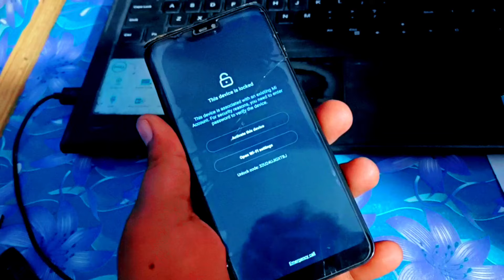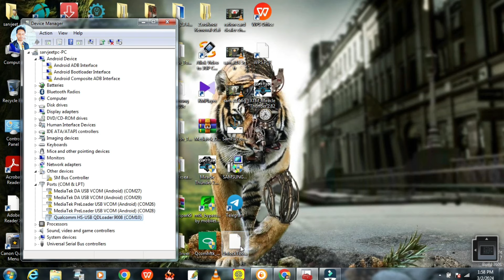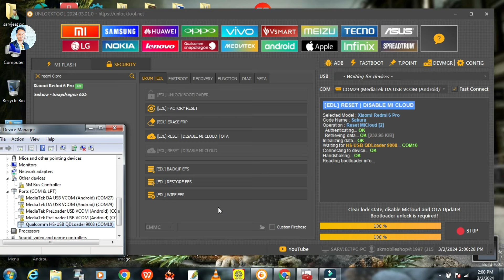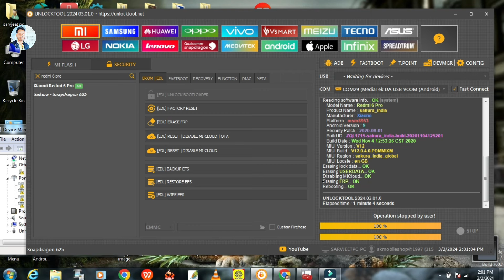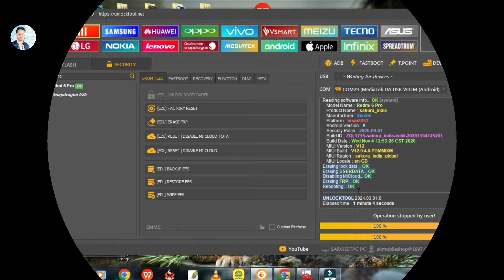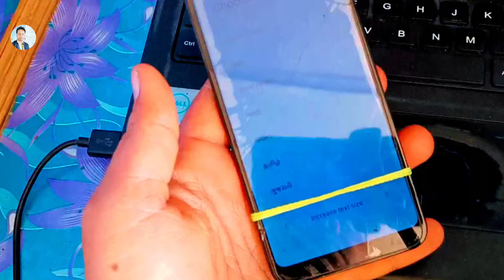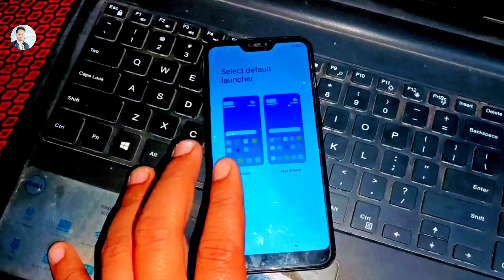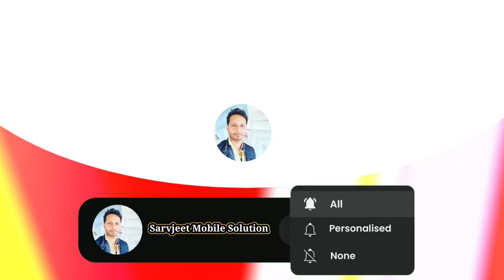Redmi 6 Pro Mi Account Unlocked || This Device is Locked Mi Account Unlocked Xiomi Redmi 6 Pro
Doston is video me hamne redmi 6 pro ka mi account unlocked karne ka full process bataya hua hai, yadi aap apne mobile ko reset / hard reset/ factory reset kar dete hai bina mi account remove kiye hue to mobile ke screen par this device is locked ka error aata hai yani ki aapko apne mobile ka mi account unlock karna padega.
so guys is video me hamne unlock tool ke dwara full process bataya hua hai.

redmi 6 pro mi account remove with unlock tool
How to unlock Mi account Xiaomi Redmi 6 Pro
Redmi 6 pro mi Account unlock by unlock Tools
Xiaomi Redmi 6 Pro Mi Account remove Without Auth id
Redmi 6 Pro Mi account Done One Click
Redmi 6 Pro (Sakura) Mi Account & Frp Remove File
Redmi 6 pro Mi Account & Frp file download
Redmi 6 pro Mi Account Unlock By ulock tool
how to remove google account lock redmi 6 pro,
redmi 6 pro edl point,
redmi 6 pro pattern lock remove,
how to remove pattern lock redmi 6 pro,
redmi 6 pro ka pattern lock kaise hataye,
redmi 6 pro edl mode,